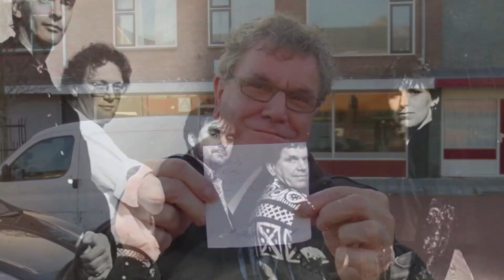Leen Vogelaar R I P